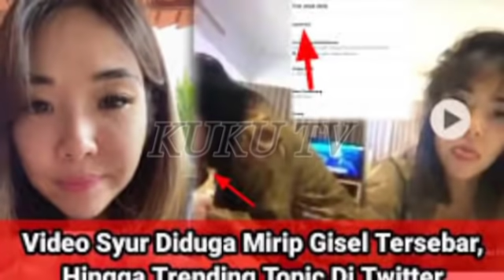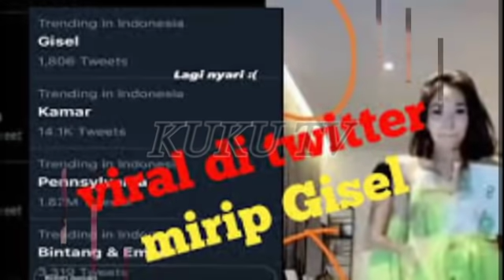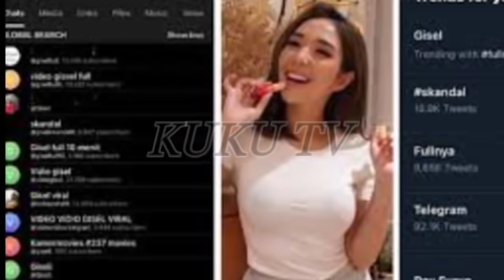INI BEDA KASUS ARIEL DAN MIRIP GISEL! HUKUMANNYA LEBIH BERAT SECARA HUKUM